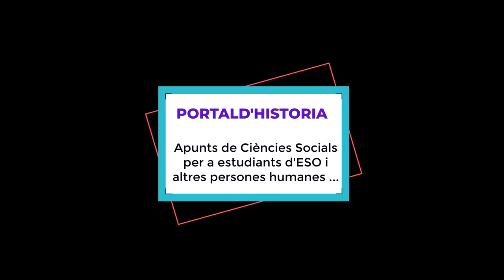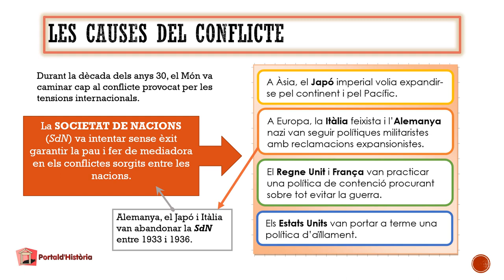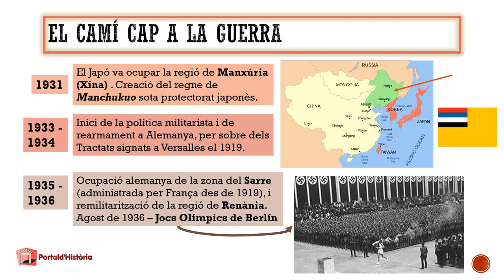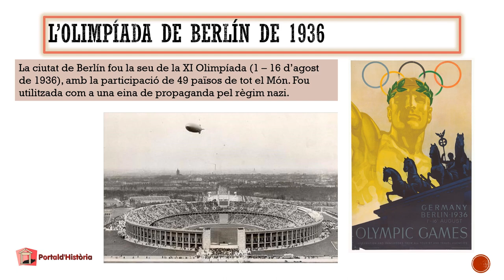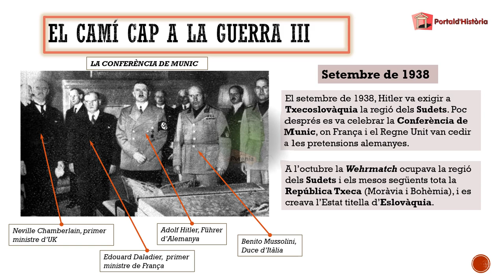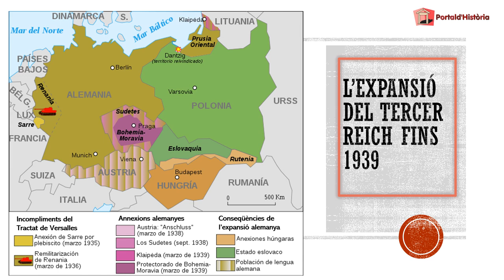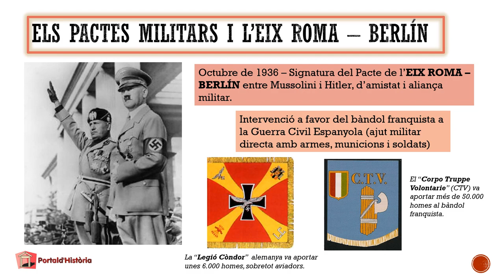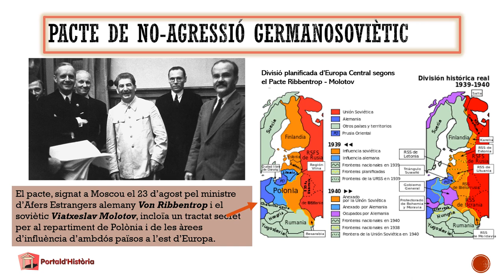LA SEGONA GUERRA MUNDIAL. Capítol I - Les causes de la Segona Guerra Mundial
Apunts i esquemes d'Història per a estudiants de 4t d'ESO i altres persones humanes.